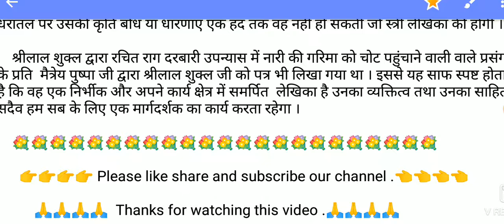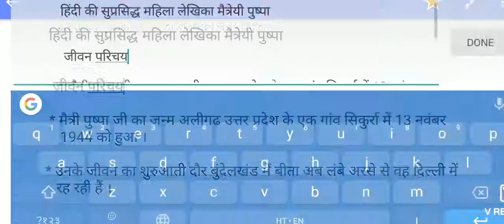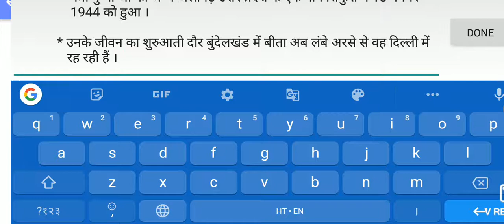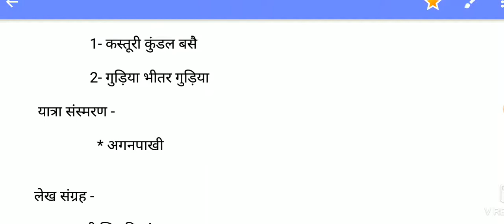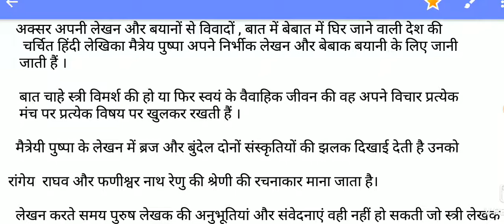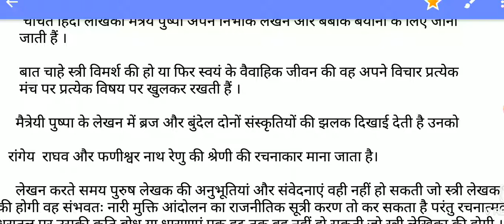हिंदी की प्रसिद्ध लेखिका मैत्रेयी पुष्पा ( स्त्री विमर्श ) NTA UGC NET forth unit first part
लेखन करते समय पुरुष लेखक की अनुभूतियां और संवेदना वही नहीं  हो सकतीं जो  स्त्री लेखक की  होगी वह संभवतः नारी मुक्ति आंदोलन का राजनीतिक सूत्रीकरण तो कर सकते है परन्तु रचनात्मक धरातल पर उसकी कृति बोध या धारणाएं एक हद तक वह नहीं हो सकती जो स्त्री लेखिका की होगी ।